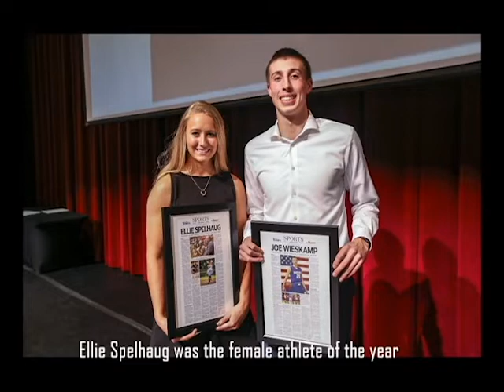Year in Review Sports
by Maya McClain